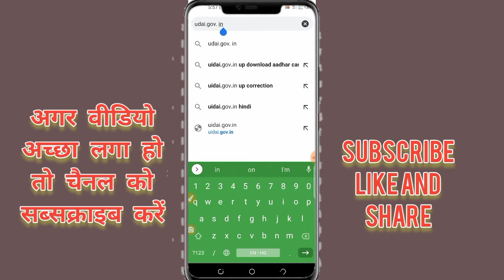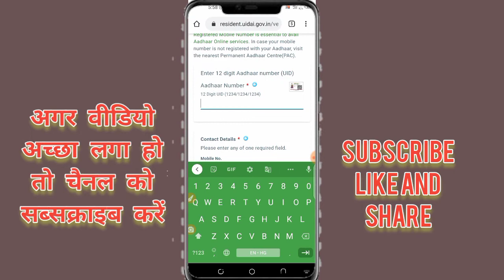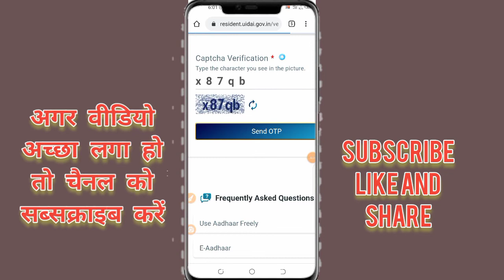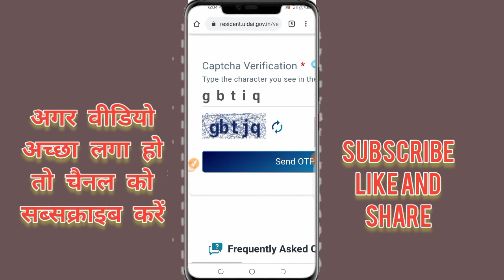aadhar card me email id add hai ya nahi kaise pata kare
Aadhar me kon sa mobile number Laga hai kaise check kare

आधार में वेरीफाई ईमेल आईडी कैसे चेक करते हैं,